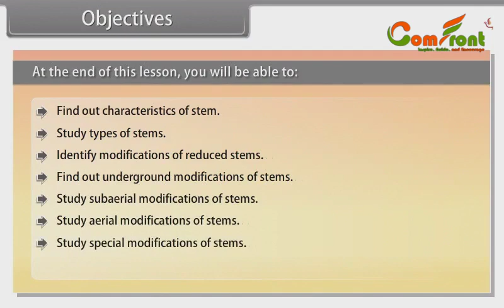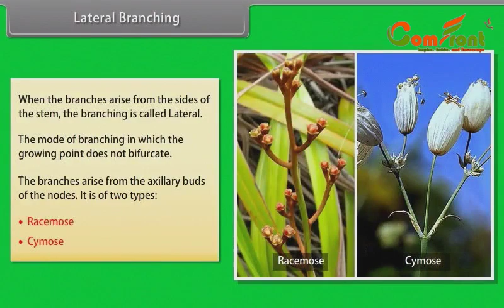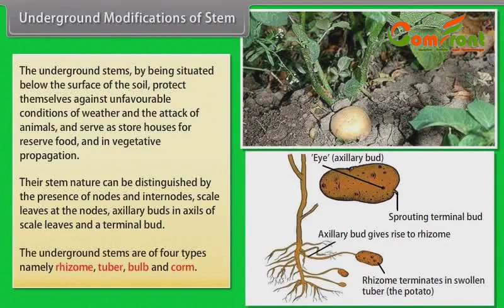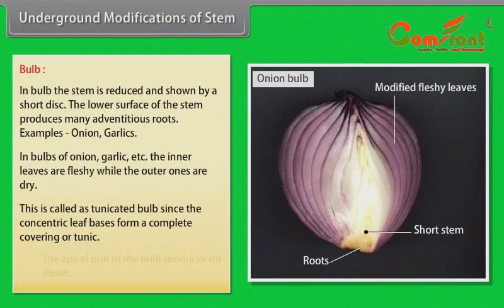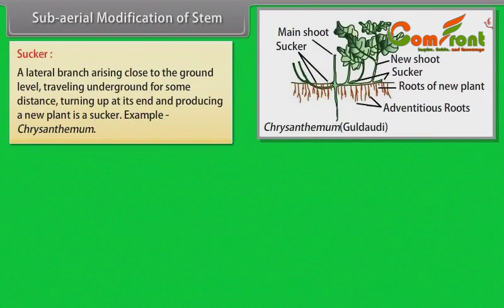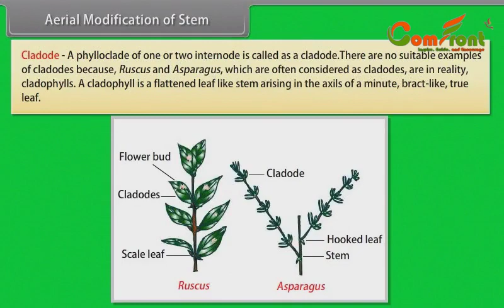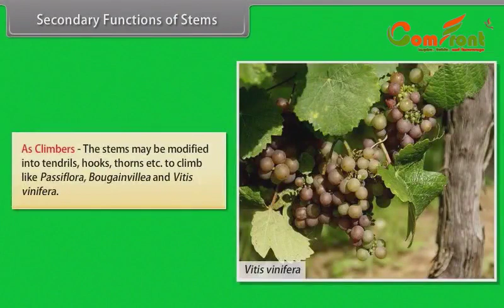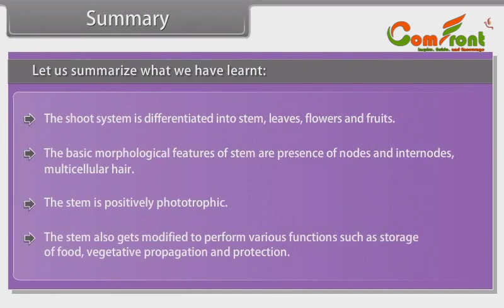Morphology Of Flowering Plants Stem (Biology) II Class 11 II English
Welcome to the Comfront Institute of Technology video, where we strive to provide a holistic educational experience for students from class 3 to class 12. Our comprehensive curriculum includes all major subjects such as Mathematics, Science, English, Social Science, and more. We understand the importance of acquiring additional skills in today's world, which is why we offer a variety of complimentary classes. These include a free computer course, a 6-month full spoken English course, access to Physical and Virtual Labs, and student test analysis reports.

Our primary goal is to foster all-around development for our students. By offering a diverse range of subjects and complementary courses, we aim to provide them with the tools they need to excel academically and personally. We are committed to tracking and analyzing student progress through comprehensive test analysis reports, ensuring that each student receives personalized guidance and support.

Join us at the Comfront Institute of Technology and give your child the opportunity to thrive in their academic pursuits while also nurturing their personal growth. Together, we can help them unlock their full potential.